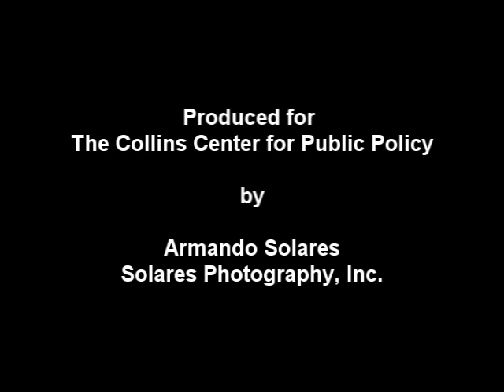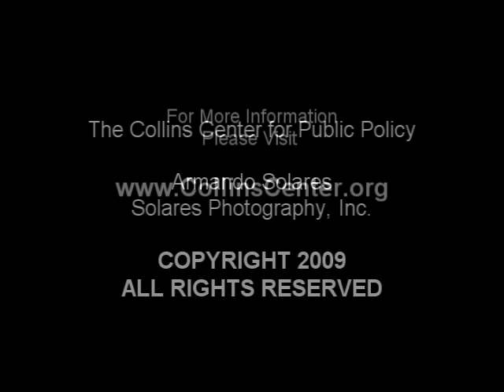Perry Thurston, Florida Justice Summit 2009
Perry Thurston speaks about justice reform issues during an interview at the Justice Summit 2009 in Tampa, Florida.